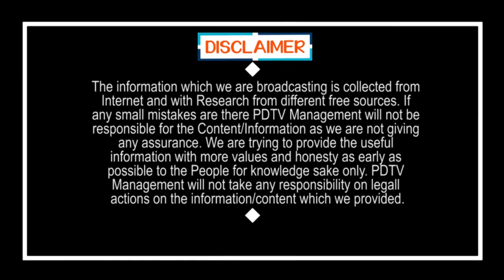Kodali Nani Entry | కొడాలి నాని ఎంట్రీతో దద్దరిల్లిన తిరుపతి ప్రచారం | PDTV News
కొడాలి నాని ఎంట్రీతో  దద్దరిల్లిన తిరుపతి ప్రచారం